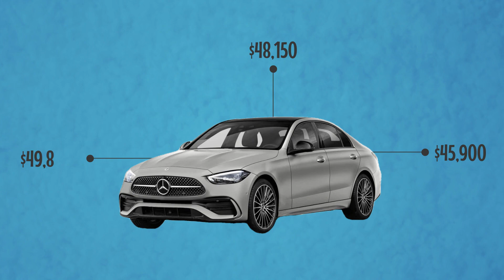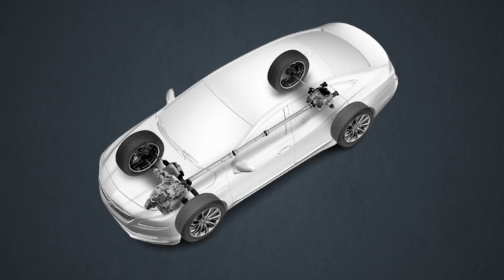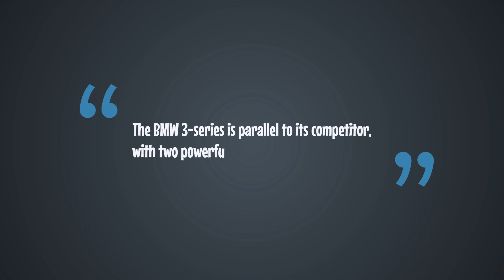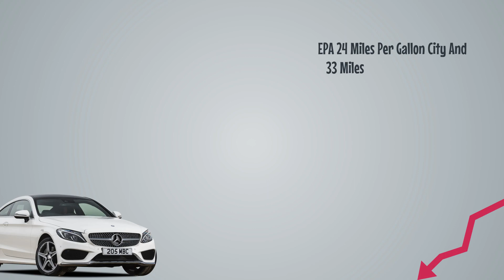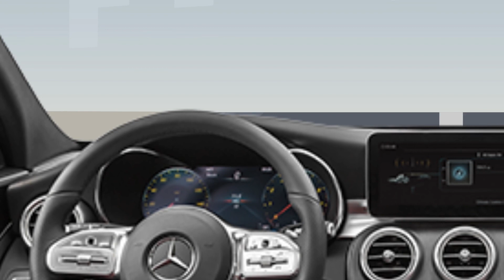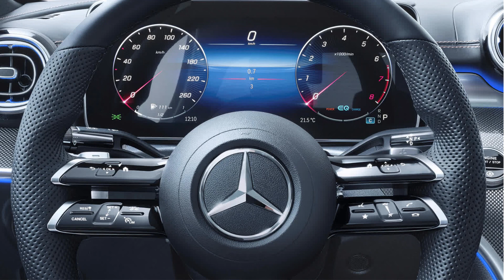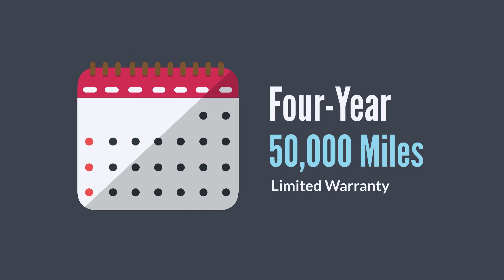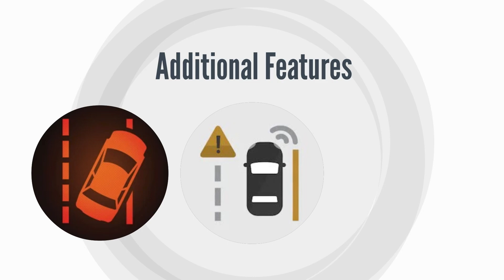2023 Mercedes C-Class VS 2023 BMW 3-Series Full Analysis (Animated)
In this video, I am going to put two giants of the automotive industry side by side with their latest cars. The 2023 Mercedes-Benz C-class sedan and the 2023 BMW 3-series sedan, the two most sought-after vehicles in the industry, as both offer a unique blend of luxury, technology, and performance that will leave your jaws dropped.